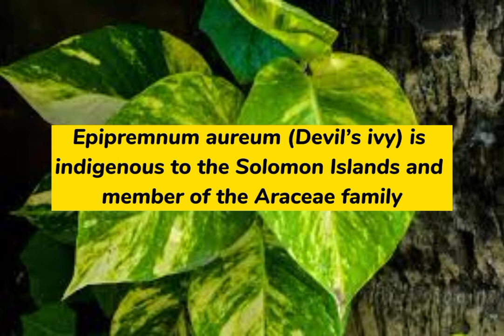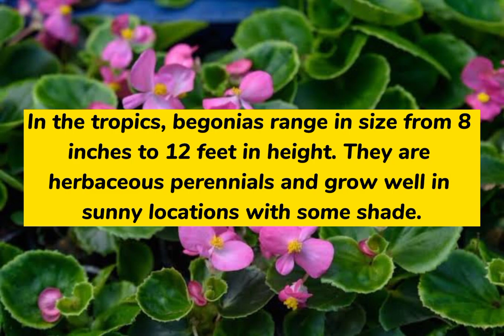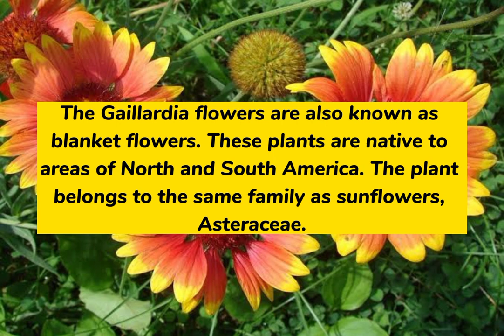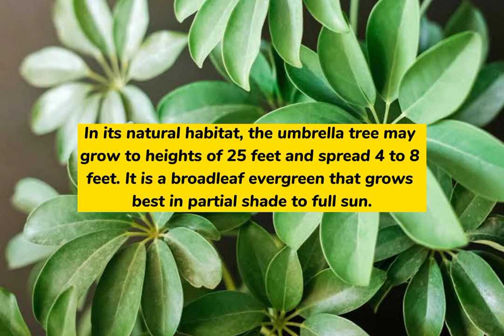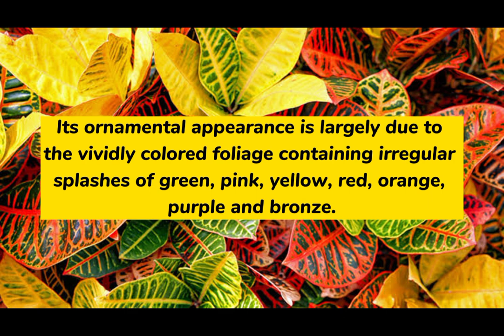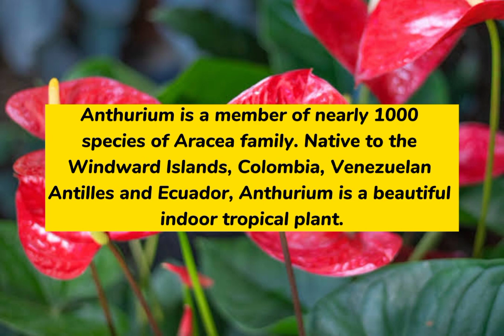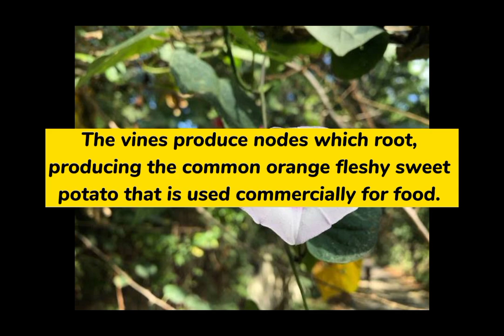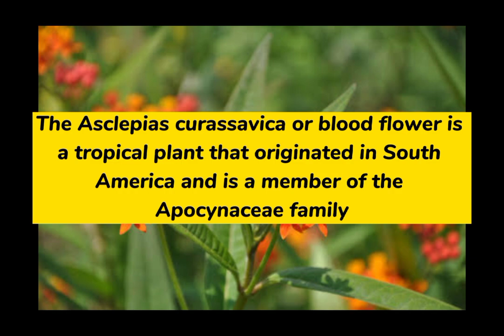Top 40 Beautiful Tropical Flowering Plants